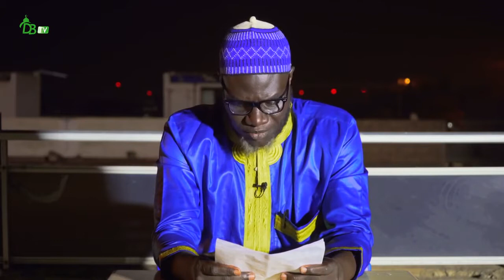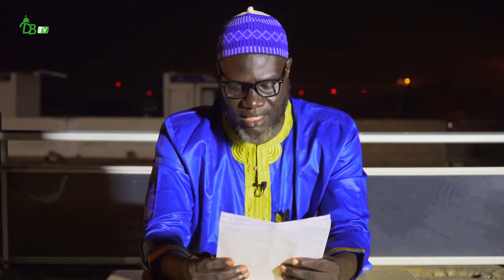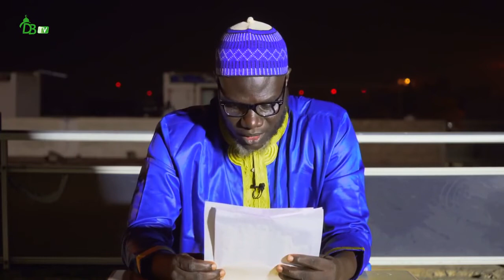Le monde des djinns N°08 : Est-ce possible d'épouser un djinn ? | Oustaz Arona SALL